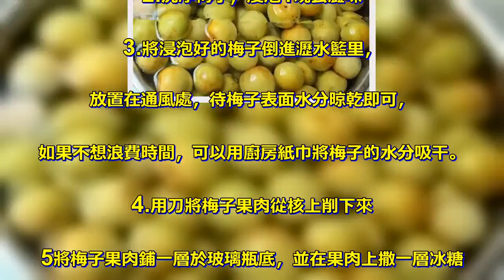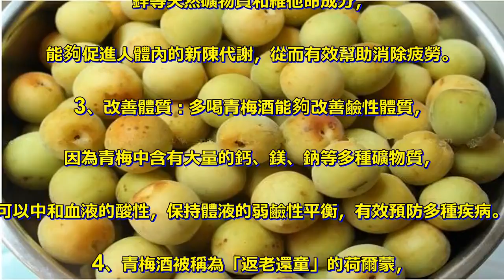這種水果被稱為「返老還童果」，四月正是吃它時候！用它泡酒喝，還可以排毒減脂美容養顏！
這種水果被稱為「返老還童果」，. 現在吃它正是時候！ . 青梅酒，聽起來就讓人垂涎三尺，. 尤其是盛夏的解暑飲品。據李時珍《本草綱目》記載，. 青梅味甘平，可入脾、臟、肺、大腸，有收斂生津作用，. 用青梅製作的青梅酒，還具有排毒減脂美容養顏之功效哦！ . 準備材料：青梅2kg，冰糖1kg，朗姆酒（白酒或清酒）2.2L。 . 做法： . 1.將梅子倒入盆子中。 . 2.洗凈梅子，浸泡1晚去澀味 . 3.將浸泡好的梅子倒進瀝水籃里，. 放置在通風處，待梅子表面水分晾乾即可，. 如果不想浪費時間，可以用廚房紙巾將梅子的水分吸干。 . 4.用刀將梅子果肉從核上削下來 . 5將梅子果肉鋪一層於玻璃瓶底，並在果肉上撒一層冰糖 . 6.鋪一層梅子果肉於冰糖之上，再鋪一層冰糖，依次類推，重複此動作至瓶子九分滿。 . 7.倒入朗姆酒（白酒或清酒），蓋上瓶蓋，將裝有青梅酒的玻璃瓶移至陰涼處即可。 . 青梅酒功效： . 1、殺菌：青梅中的有機酸可抑制細菌繁殖，. 具有殺菌的效果，可以消炎、止瀉。 . 2、消除疲勞：青梅中的鐵、磷、鉀、銅、鈣、. 鋅等天然礦物質和維他命成分，. 能夠促進人體內的新陳代謝，從而有效幫助消除疲勞。 . 3、改善體質：多喝青梅酒能夠改善鹼性體質，. 因為青梅中含有大量的鈣、鎂、鈉等多種礦物質，. 可以中和血液的酸性，保持體液的弱鹼性平衡，有效預防多種疾病。 . 4、青梅酒被稱為「返老還童」的荷爾蒙，. 因為多喝青梅酒還能促進皮膚角質層的代謝，防止皺紋和斑點的出現。 .